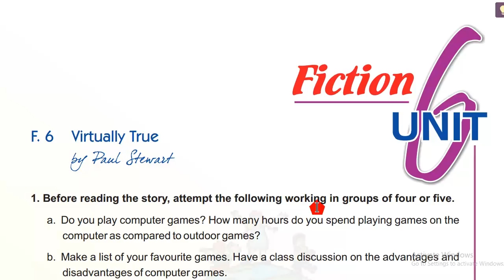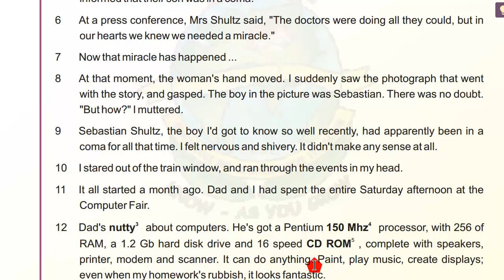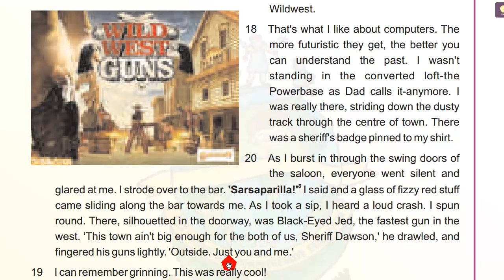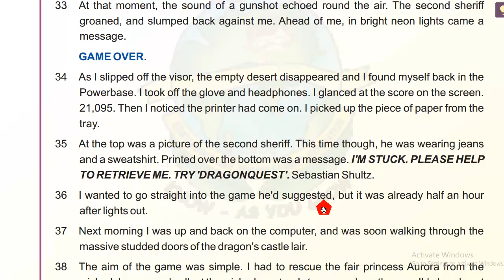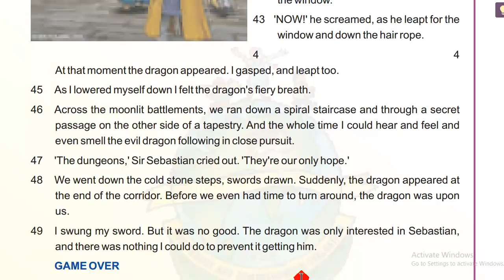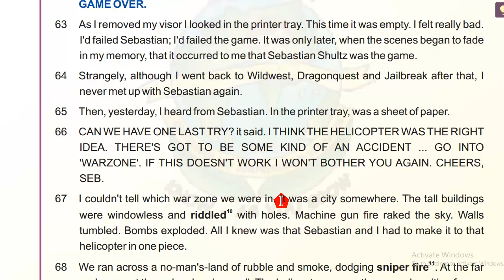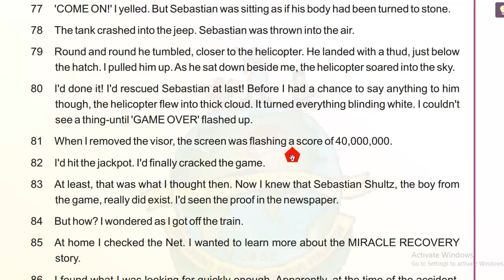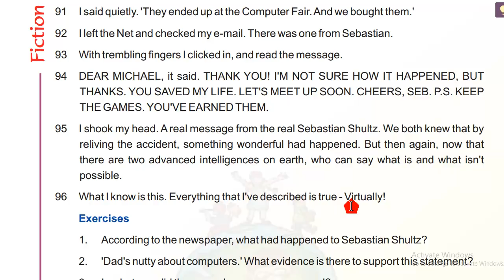Virtually True class 10 (Explained in Hindi)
Virtually True by Paul Stewart (Explained in HIndi)